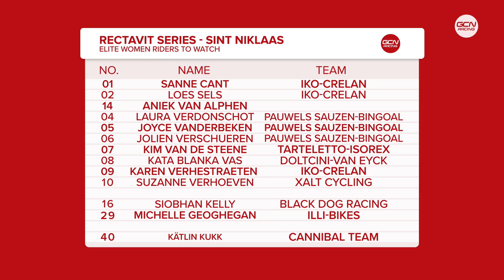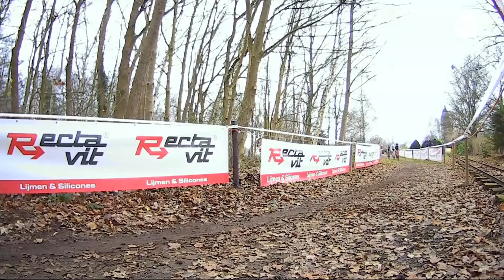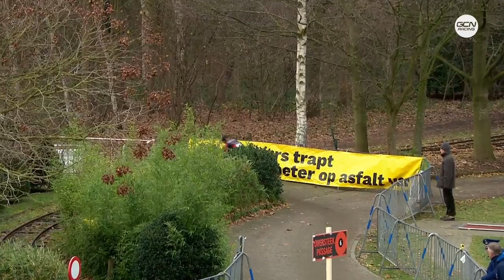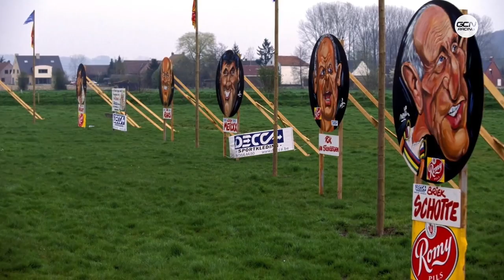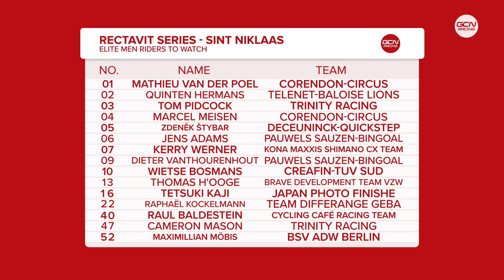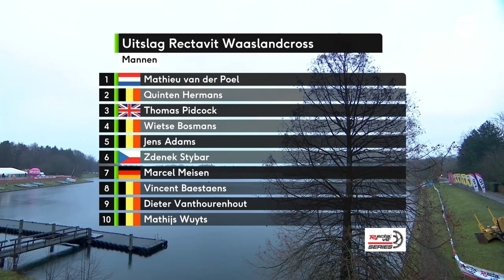Sint Niklaas 'Cross 2019 - FULL REPLAY Rectavit Series Elite Men's & Women's Races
The GP Sint Niklaas or the Waaslandcross as it is also known, is the third of five rounds of this season's Rectavit series. While Rectavit carries no general classification these prestigious races are highly sought after for a rider to have on their palmares. GP Sint Niklaas dates back to 2003 when Sven Nys was the winner. 2018 was another victory for Mathieu van der Poel ahead of Quinten Hermans and Tom Meeusen, while Sanne Cant was the winner ahead of her cousin Loes Sels with US national champion Katie Compton rounding out the podium.  Don’t miss our livestream of this great race.